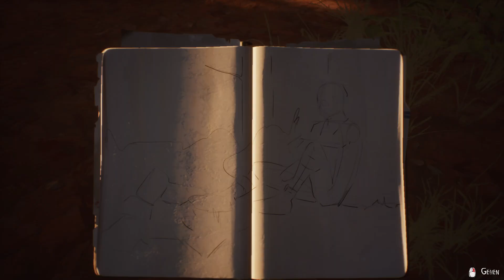Let's Play Life is strange 2 (Deutsch / Blind / feat. Testralon) #14 - Lagerfeuerromantik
Viel Spaß!